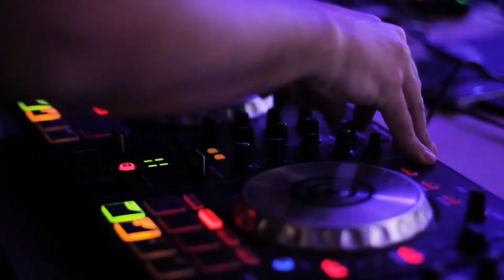Close-Up View of a Person Using a DJ Mixer! Video | Free download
My videos include:
Nature/Landscapes
Food/Drink
Sports
People
Sea/Beach
Houses/Buildings
Backgrounds/Textures